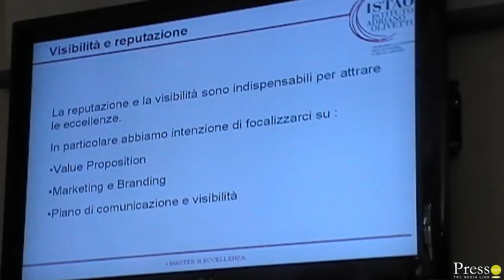Intervista ad Andrea Merloni, nuovo presidente Istao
Intervista ad Andrea Merloni, nuovo presidente Istao, in occasione della conferenza stampa sul piano triennale 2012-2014.